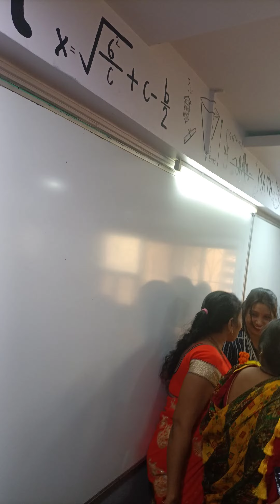BRAND NEW TC GUDIYA MADAM CELEBRATION @ VIRAR GTS(2)